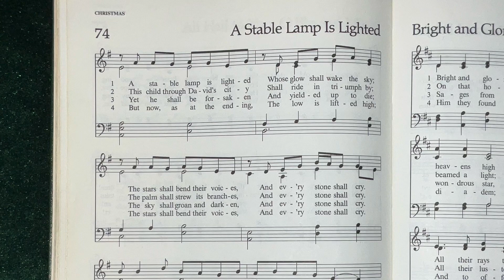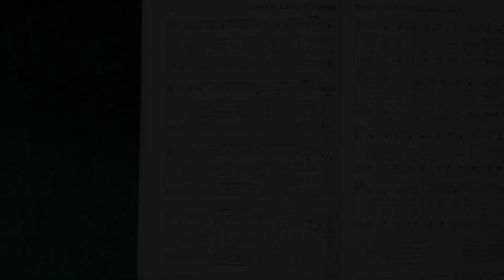No.74: A Stable Lamp Is Lighted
A reading of, “A Stable Lamp Is Lighted”, written by Richard Wilbur.